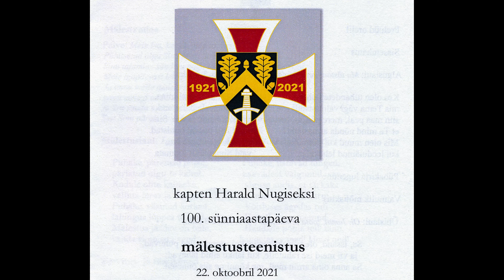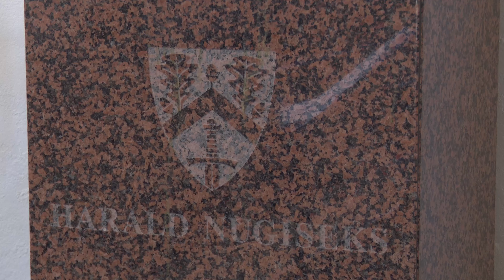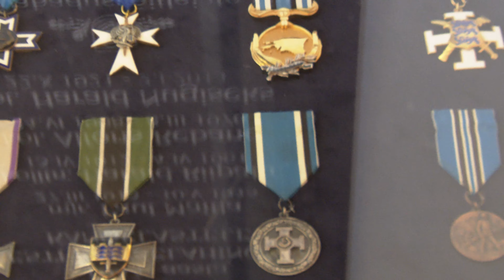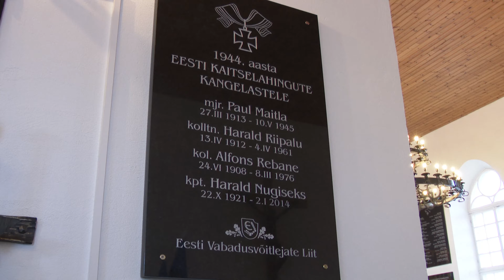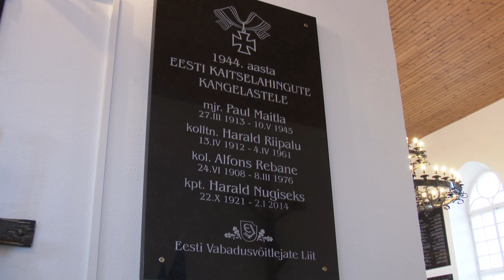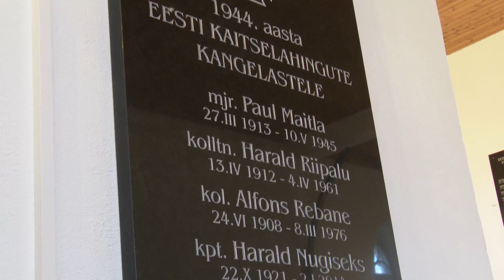Harald Nugiseksi 100. sünniaastapäeva tänujumalteenistus Eesti Sõjameeste kirikus Toris 22.10. 2021